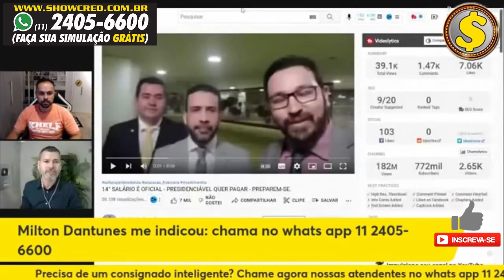Bomba! Salvadora! Não precisa disso! Chega de golpes! BPC Loas | margem de 5% | refin da margem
parceria Octopus / Thiago Parijiani aproveite e monte seu canal com sucesso.

Está sem margem? Não é aposentado nem pensionista? Tem conta de luz em seu nome e mora em algum desses estados do Brasil? Temos até R$ 1000,00 em 15x para você em sua conta de luz!
Estado/Empresas
• Pernambuco – (CELPE)
• Rio Grande do Norte – (COSERN)
• Bahia – (COELBA)
• Rio Grande do Sul – (RGE)
• SP / RJ / Ceará – (ENEL)
• Guarulhos – (EDP)
• São Paulo – (CPFL)

Recebe mais de 4 mil de salário, está sem margem e quer um cartão de crédito com limite e uma conta Original cheia de vantagens?

Está sem margem? Que tal um cartão com limite de até 2 mil reais em compras? Sem tarifas ou anuidades. Experimente grátis a conta digital do banco pan. Fácil de abrir e de usar e sem tarifas! Acesse o link exclusivo do nosso canal e abra sua conta agora:

Tem o desconto do cartão consignado há mais de 36 meses em sua folha? Eliminamos essa cobrança!

Fim da margem de 5
Margem de 5 definitiva
14 salario inss
13 salario bpc/loas
como ficar rico
pl1370

Está cansado do seu banco? Experimente grátis a conta digital do banco pan.Fácil de abrir e de usar e sem tarifas! Acesse o link exclusivo do nosso canal e abra sua conta agora:

Quer a margem de 5 permanente? Deixe seu voto na petição pública urgente:

Fale com as atendentes da Show Cred:
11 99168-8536 apenas whats app

PRECISAMOS MANTER A MARGEM DE 5%

LIDERANÇAS DO GOVERNO:
- Senador Fernando Bezerra Coelho

PARTICIPE E CONTRIBUA COM A PETIÇÃO ELETRÔNICA
pl 8949 bpc loas

como enriquecer como ganhar dinheiro
como juntar dinheiro
como poupar dinheiro
maiores acertos dos ricos
M&1P$V[V
aposentado
consignado
refinanciamento
inss
emprestimo
financeira
margem
inss
consignados
emprestimos
aposentados
financeira
inss empréstimo
inss margem livre
noticias inss
extrato inss
meu inss
informações inss
informação inss
aposentados e pensionistas
14 salario
décimo quarto salario
suspensão empréstimo
suspensão empréstimo consignado
14 salario
décimo quarto salario
decimo quarto
décimo quarto
consignado inss
emprestimo inss
joao financeira
inss 2021
dinheiro
14 salario
14 salario inss
decimo quarto
margem 45